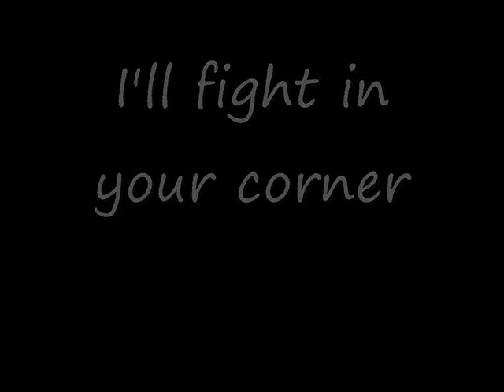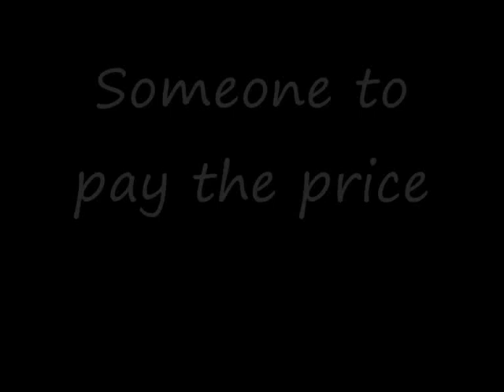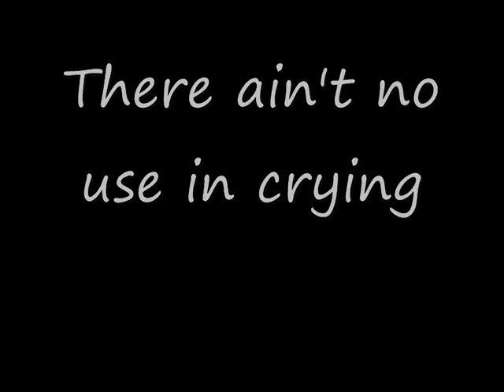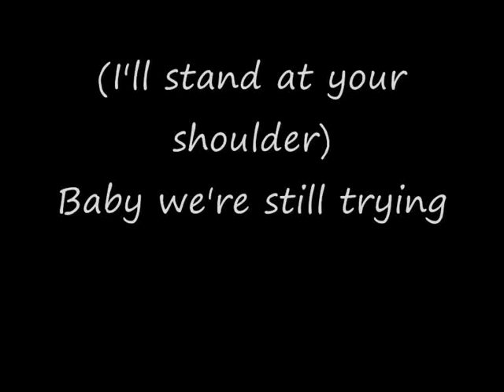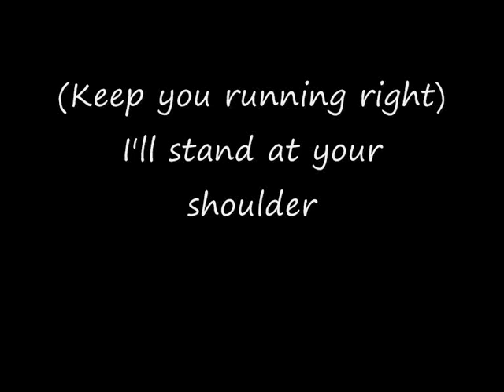Powderfinger - Surviving (With Lyrics)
WITH LYRICS - Track 7 from the album "Dream Days at the Hotel Existence" (2007). One of Brisbane's greatest bands. Some of the lyrics are a bit out of sync with the song - apologies, Windows Movie Maker is rather frustrating to work with!!